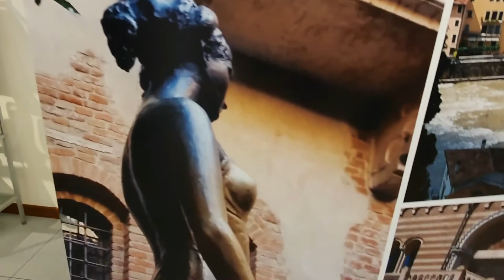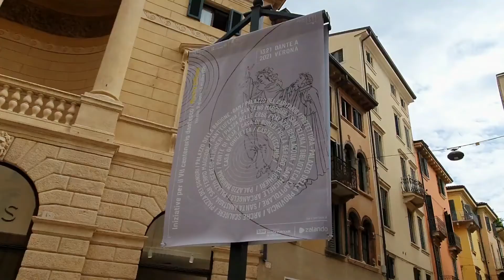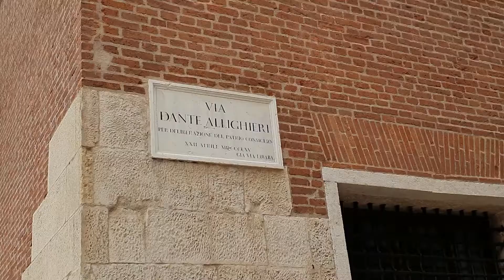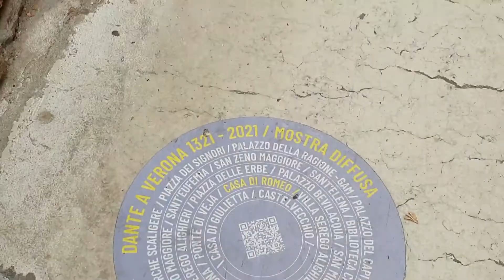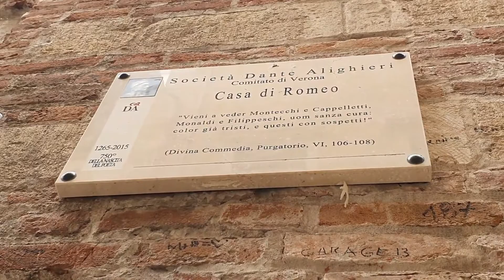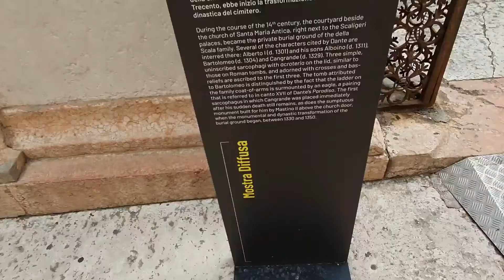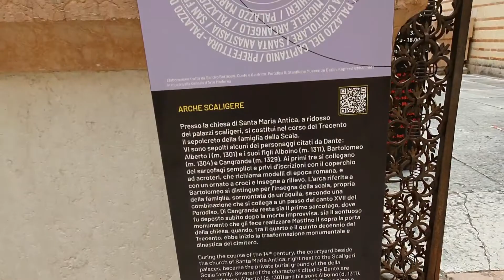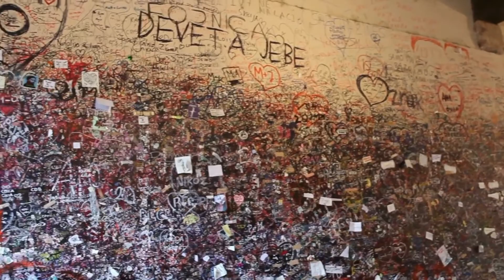Storie di Dante a Verona - storiediangeli - Duino&book 2021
Oggi la nostra Linda Simeone ci porterà a Verona a fare un giro alla scoperta dei luoghi visitati da Dante. Nell'anno di commemorazione del settecentenario della Morte del sommo poeta e scrittore Dante Alighieri la città di Verona ha voluto ricordarlo così.